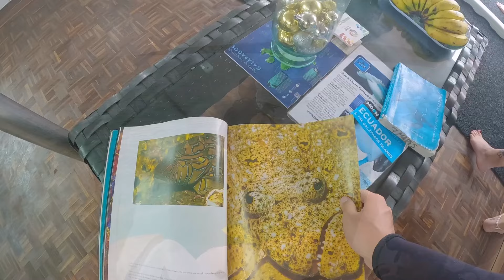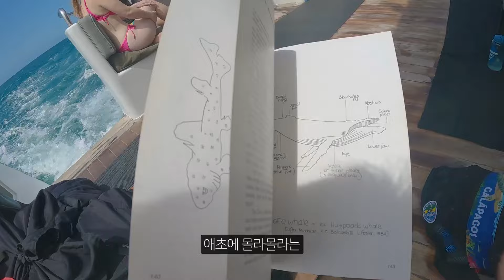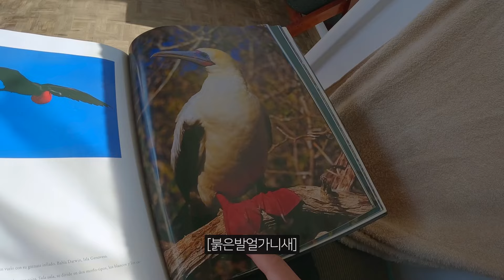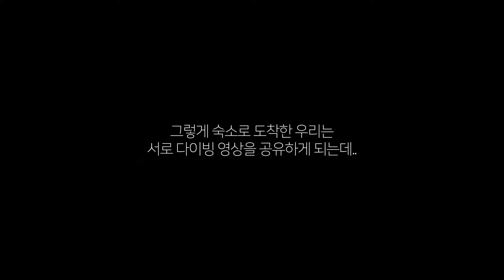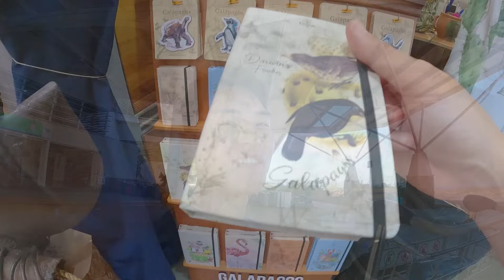갈라파고스에서 인생 다이빙! 물고기떼, 상어, 가오리, 바다사자 총출동! [세계여행73]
인생 최고의 스쿠버다이빙 2일간의 물고기 감옥 체험기

그리고 영상 제작 시간도 진짜 엄청 오래걸린듯 한 3일동안 편집했어요 ㅎ

3일이면 나머지 영상편집안하는 5일동안 뭐했냐?

요즘 변방의 외노자 라는 소설을 읽고있어서 요즘 그거에 빠져 살고 있네요 ㅋㅋ

아침에 헬스가고 고기구워먹고 소설보고, 주식 좀 공부하면 끝나는 하루..

편집은 이제 다음 영상만 끝나면 아마도 남극이 시작되지 않을까 싶네요

그럼.. 제가하는꼴(?) 보니 2주 뒤에 남극 시작인가?

(한 3일 뒤.. 통합본 올려서 많이 올리는것 같은 느낌을..)

촬영장비 : 고프로 히어로 11 블랙, 갤럭시 S22 울트라
편집 : 2021 맥북프로 14 , 프리미어 프로
음원 : Artlist
지도: 구글지도, 구글어스
추가자료: Wikimedia Commons